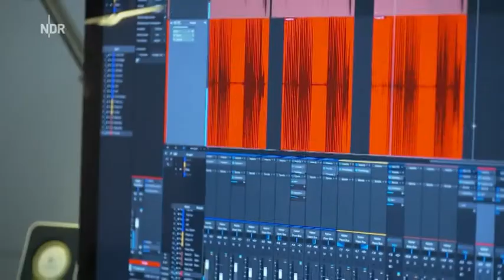San Glaser bei DAS! Rota Sofa im NDR. Ein Porträt von Katrin Brinkmann.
Ein schöner TV Beitrag über San und ihren Partner Arnd von Katrin Brinkmann für die TV Sendung DAS! Rote Sofa im NDR.